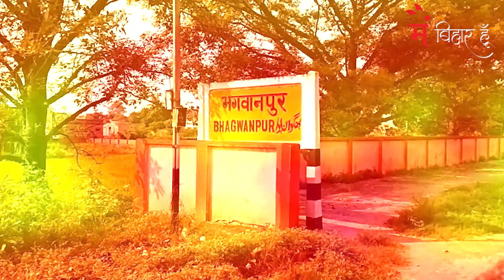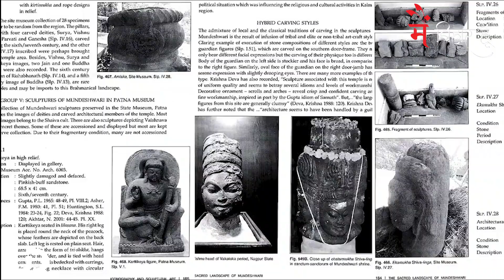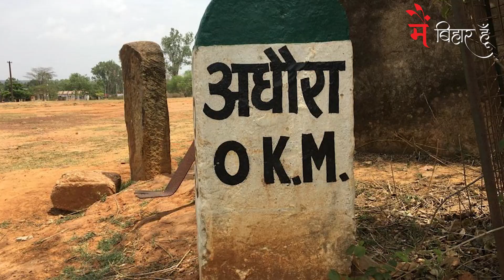कैमूर : जहाँ अवस्थित है दुनिया का सबसे पुराना मंदिर | Kaimur District History | Kaimur City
Search Topic
Kaimur News
Kaimur Bihar
Bhabua Kaimur
Kaimur Wildlife Sanctuary
Kaimur Bhabua Bihar
Kaimur
Telhar Kund Kaimur Bihar
Kaimur Live
Kaimur Viral Video
Kaimur Video
Kaimur Bhabua News Live
Kaimur News Today
Jnv Kaimur
Kaimur District
Kaimur
Kaimur News
Kaimur District Bihar
Kaimur Jila
Kaimur Junction
Kaimur Railway Station
Kaimur Bihar
Kaimur City S
Saharsa News Today
Kaimur Station
Kaimur Market
Kaimur History
Kaimur District News
Kaimur District Hindi
Kaimur District Profile
Kaimur Bus Stand
Blocks In Kaimur District
Kaimur District Block List
Kaimur Latest News
Kaimur District Ka Naya Video
Kaimur Paperless District